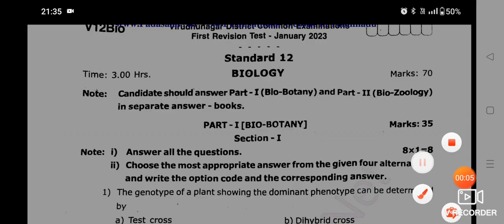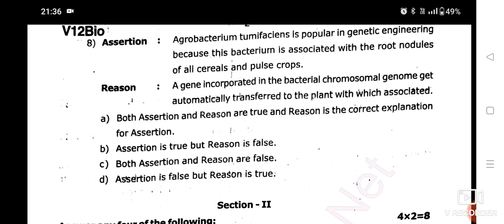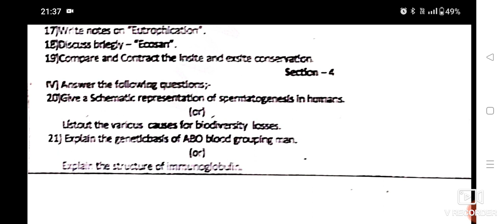12 th Biology First Revision exam question paper -2023 || Virudhunagar district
12 th Biology First Revision exam question paper -2023 || Virudhunagar district